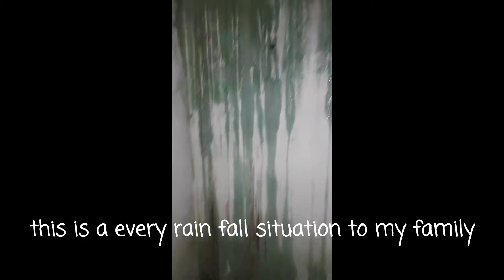15 July 2021